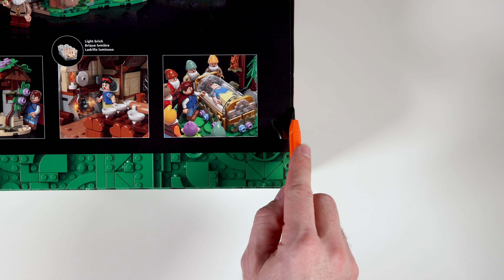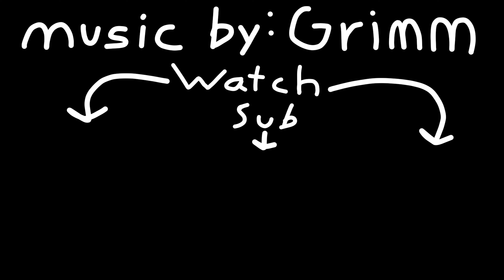LEGO Disney Snow White and the Seven Dwarfs Cottage Speed Build - 43242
Calling all Disney and Lego fans! Get ready to be enchanted by this magical speed build of the Snow White and the Seven Dwarfs' Cottage Lego set. With its charming details and iconic characters, this set is sure to bring a smile to your face and take you on a nostalgic journey through the beloved fairytale. Watch as each piece comes together to recreate the cozy cottage where Snow White found her happily ever after. This build is a true delight for all ages. So grab your bricks and let's build some happy memories together with this whimsical set. Happy building!

0:00 Snow White and the Seven Dwarfs' Cottage Unboxing
0:21 Speed Build Begins
6:33 Lego Minifigure Build
7:36 Finished Set Montage